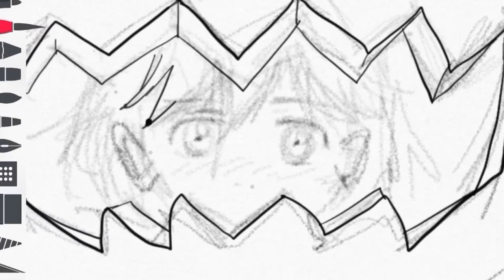Speed Paint- Ash Lynx /SandhrArt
Ahh I just finished Banana fish and oh my god how good was that..
I think the best part of it was how many layers of human emotion is hidden... and also how strong Ash is even though ( ༎ຶo༎ຶ )
Also, can we talk about the amazing ED? Ugh ♡ so good (╥﹏╥)

Let me know what do you think about this drawing in the
hope you liked it as much as i do 💓

☆*:.｡.o(≧▽≦)o.｡.:*☆

If you liked what you're listening to,